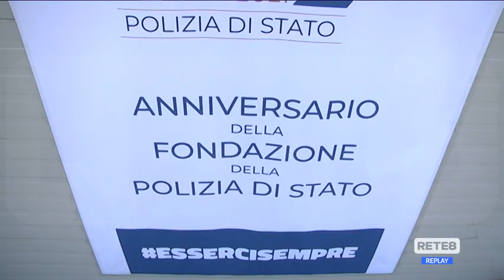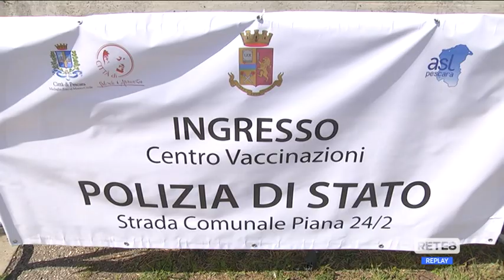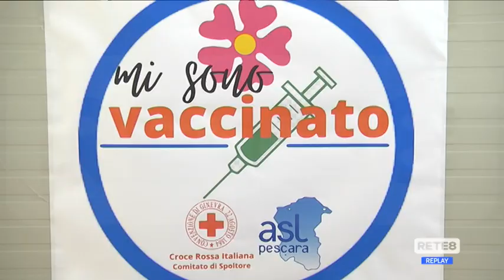Polizia in festa - “Esserci sempre”